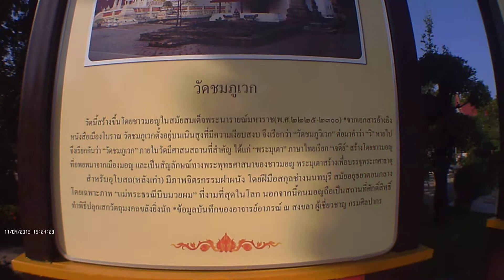4 November 2556